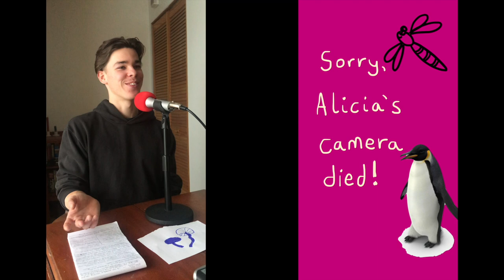4.11 : which forgotten practices should return?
The last two hundred years have seen exponential changes in the way we interact with nature. These have been driven by technology and culture, and largely perceived as beneficial to our species. This episode focuses on certain aspects of lifestyle, attitude, and society that have perhaps been unnecessarily abandoned, and which could return in the Solacene. We also discuss kangaroos and treehouses (obviously).